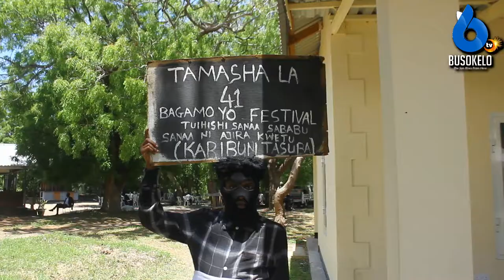Nimeamua kuwa muhamasishaji.